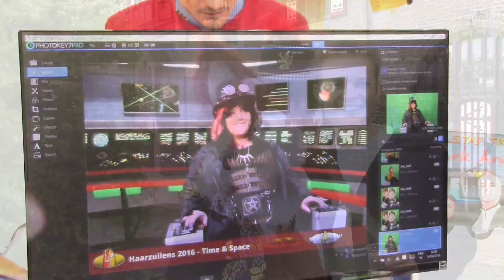ELFIA 2016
Du wirst niemals allein träumen!

Song: Coldplay - Every Teardrop Is A Waterfall